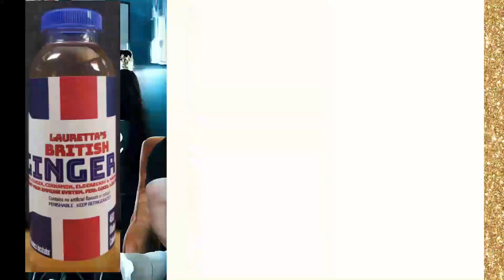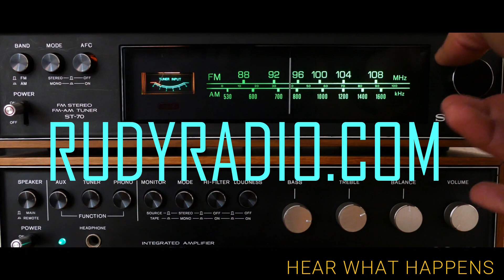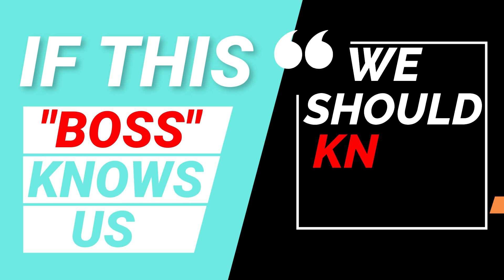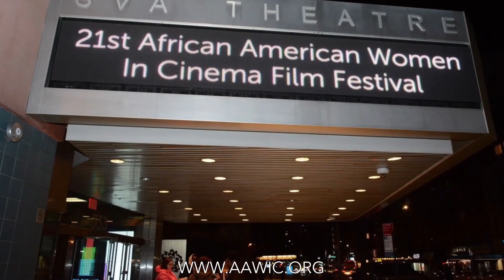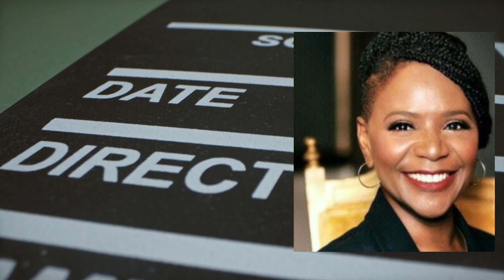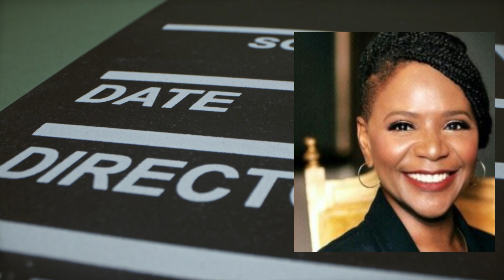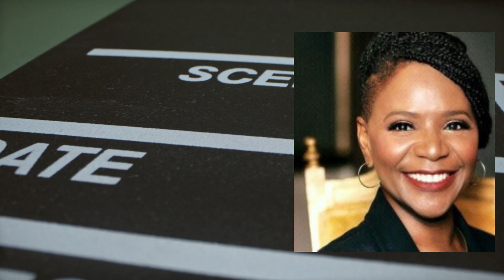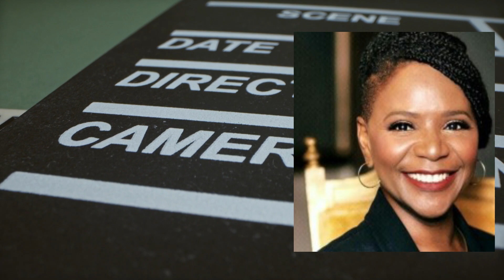Talk With Terra Marishka Philips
African American Women In Cinema President, Terra Renee Talks to Acclaimed Director and Producer Marishka Philips. Visit Rudyradio.com For More Shows.